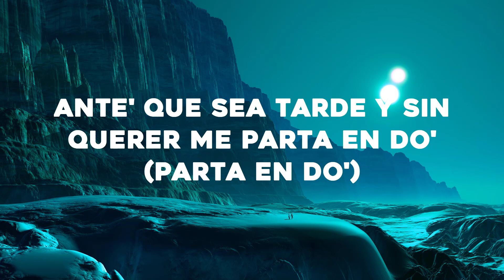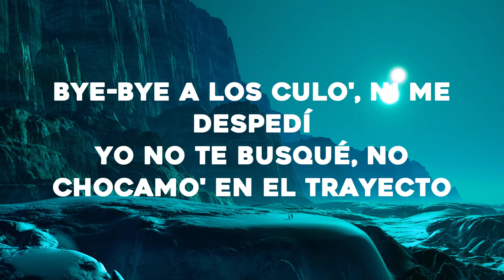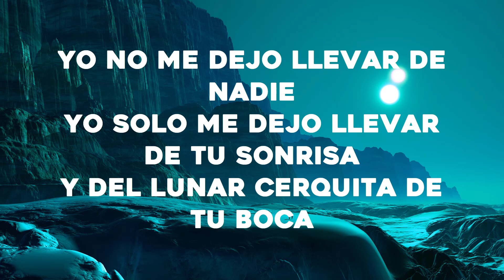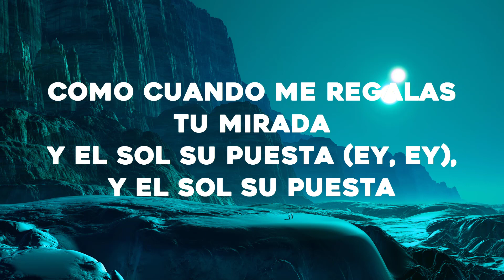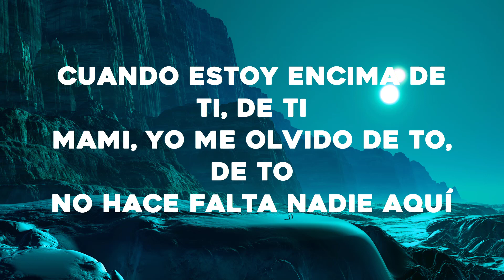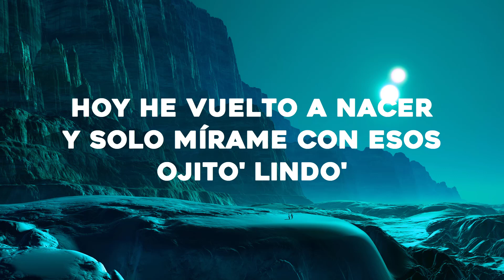Bad Bunny - Ojitos Lindos (Letra/Lyrics) ft. Bomba Estéreo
Mm-mmm, mm-mmm-mmm-mmm
Mm-mmm, mm-mmm-mmm-mmm